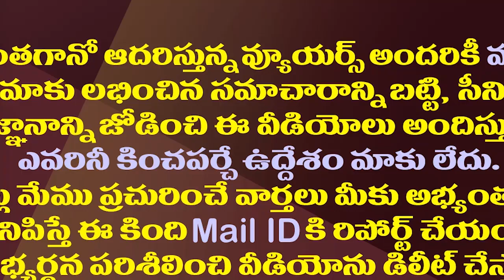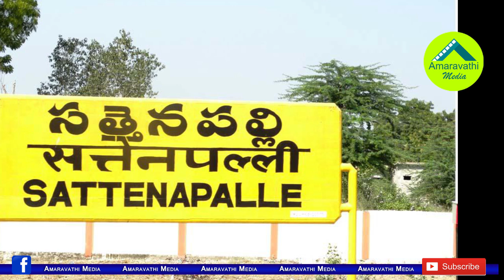కన్నా టీడీపీలో చేరడంతోనే చంద్రబాబు మార్క్ రాజకీయం.!| Is Chandrababu Putting Kanna in Political Risk?